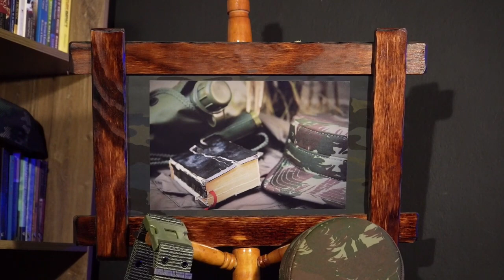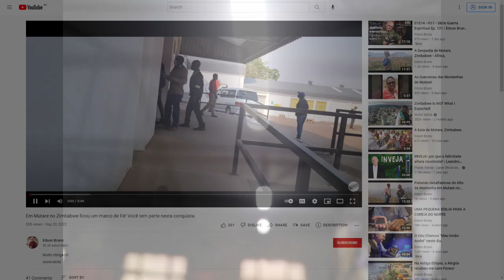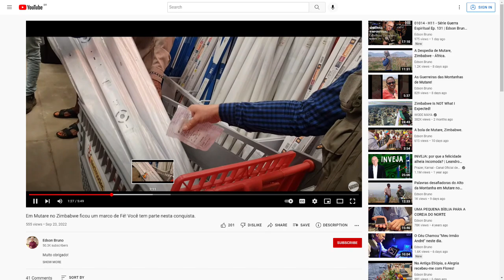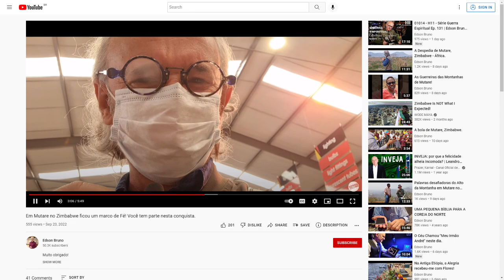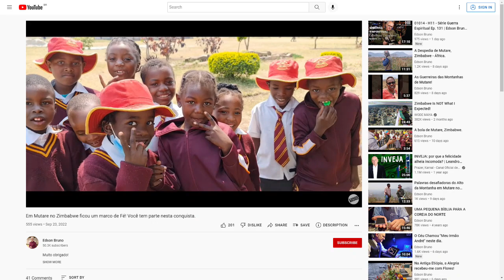01017 - H11 - Série Guerra Espiritual Ep. 134 | Edson Bruno | Quinta 06/10/22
Estamos vencendo a batalha! Aqui está mais um Episódio da Série Guerra Espiritual - Estratégias Vencedoras! Vale a pena você assistir na íntegra mais este H11.
Agradecimentos a Adhonep (Associação de Homens de Negócios do Evangelho Pleno) pela autorização da narração desta história aqui no H11. Livro “Livre da Dor” de Todd Price.